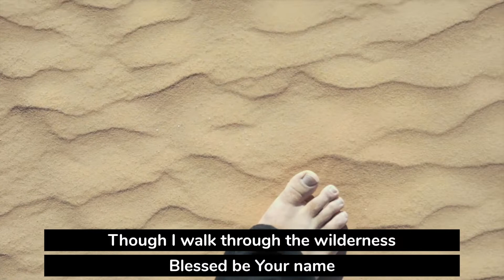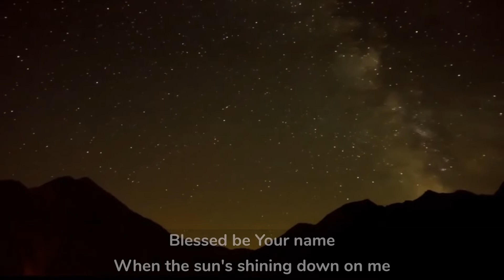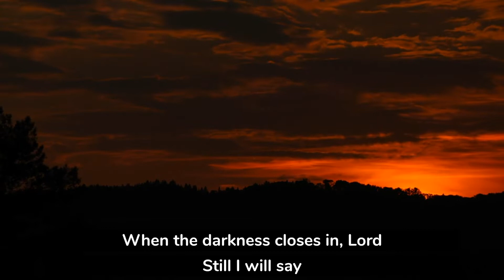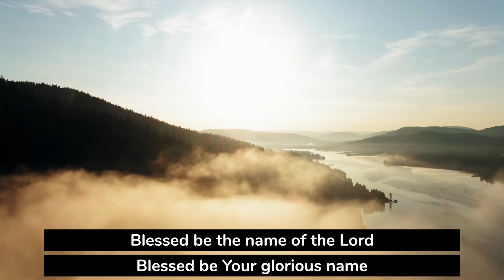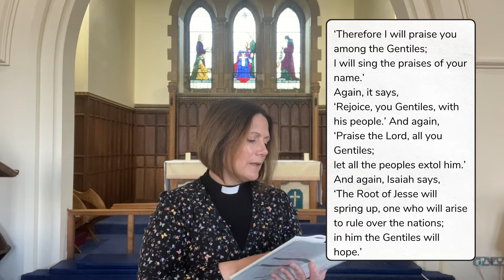Joy | The Nave 3/7/22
Welcome to The Nave! This week we will be hearing from Liz as we continue our sermon series on 'The Fruit of the Spirit'

Support us financially - click the "give to" menu to choose a church from the list

All views and opinions expressed in our services are those of the contributors and do not necessarily reflect the views of those in our church community.

Our CCLI account number is 1019848

The people in this video have consented to the video and it being posted online